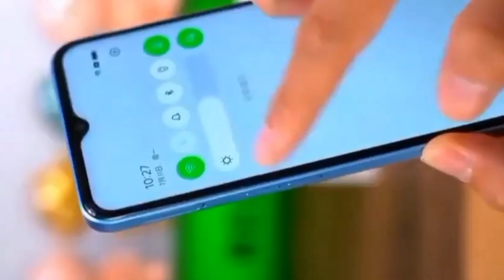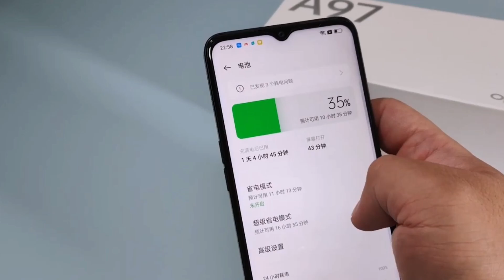Oppo A97 5G❗Resmi Rilis ¦ Harga & Spesifikasi ¦ Semakin Manteb Dengan Dimensity 810 SoC & 12GB RAM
Oppo resmi meluncurkan smartphone terbaru dari keluarga A-series, yakni Oppo A97 5G di China.
Smartphone ini merupakan penerus dari ponsel Oppo A96 yang dirilis di China pada awal Januari 2022 lalu.

Dari segi desain, Oppo A97 5G masih mewarisi tampang pendahulunya, di mana bodi smartphone memiliki frame yang rata serta bagian punggung dengan aksen matte.
Bagian modul kamera belakang terdapat dua lensa kamera berukuran cukup besar dan terdapat sebuah lampu LED flash.

Link Download Gratis :
KineMaster Pro Mod Apk Full Unlocked Tanpa Watermark

Official Vivo
Shopee